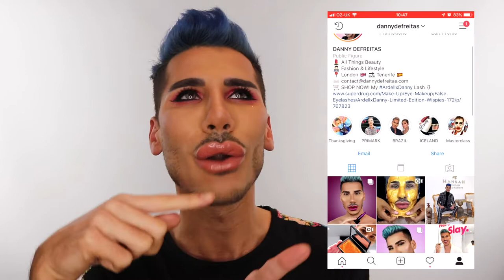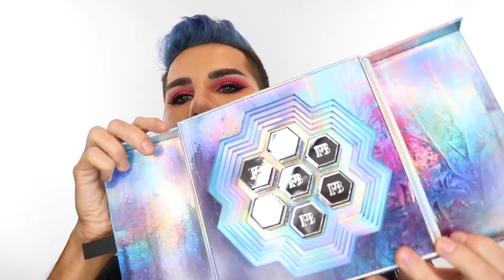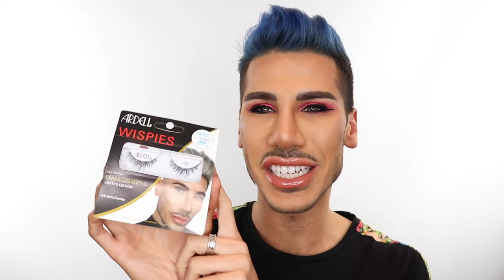BEST CHRISTMAS GIFTS | Danny Defreitas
Hey Everyone! Here are some of the Best Gift Ideas that I have put together from loads of different gifts available right now!

All links are below and wishing you a very MERRY CHRISTMAS!!

FILMING EQUIPMENT:
Canon 80D
Soft Boxes
Ring Light
LED panel Light for Backdrop